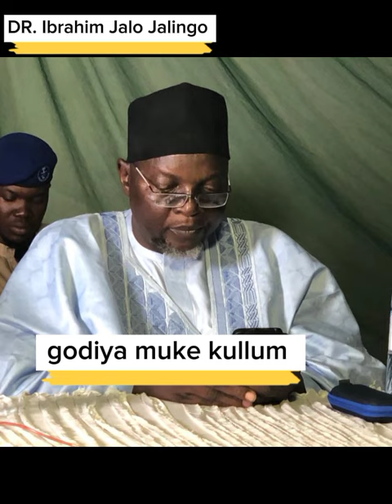Dr Ibrahim jalo jalingo